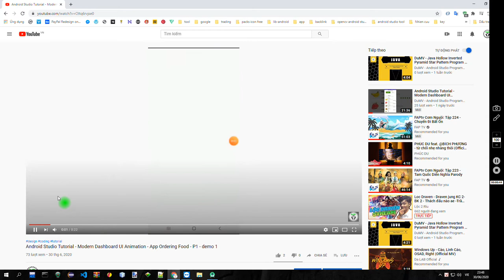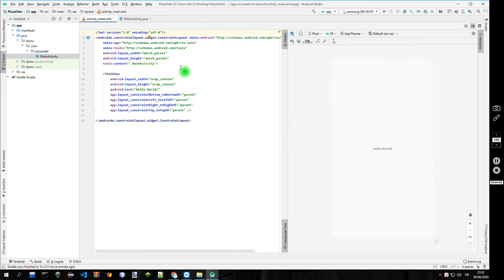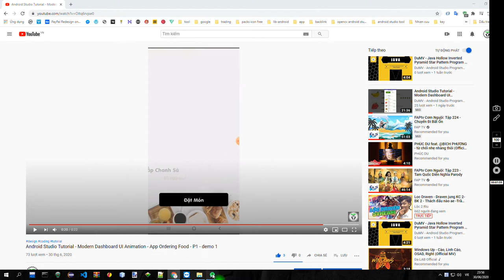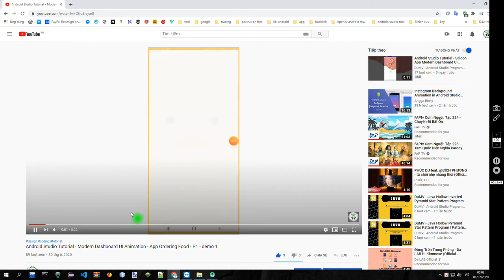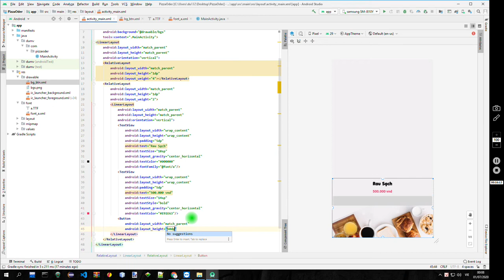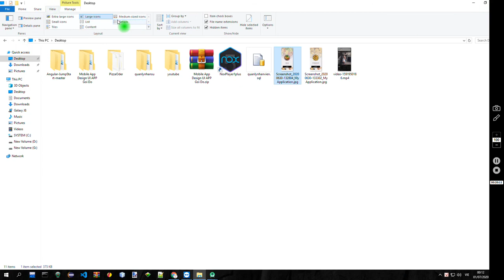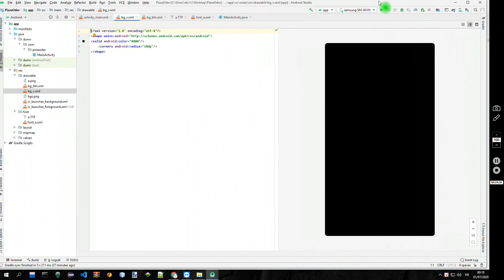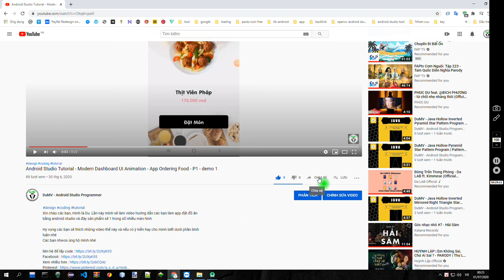Modern Dashboard UI Android Studio | App Ordering Food Part 2 - Design